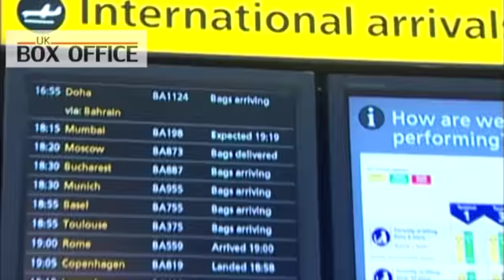GURDAS MAAN - DOCUMENTARY - PART 1 -UK BOX OFFICE 2011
FOLLOW THE LEGEND ON HIS MAGICAL JOURNEY OF THE UK..SO FAR HE HAS SOLD OUT EVERY CONCERT...FOR THE FIRST TIME EVER THE WORLD FAMOUS ROYAL ALBERT HALL OPENS ITS DOORS TO THE LEGEND - SEE HIM LIVE IN LONDON - TEL: 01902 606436